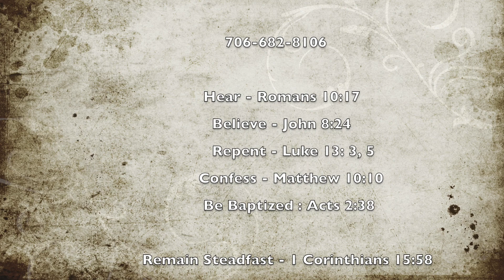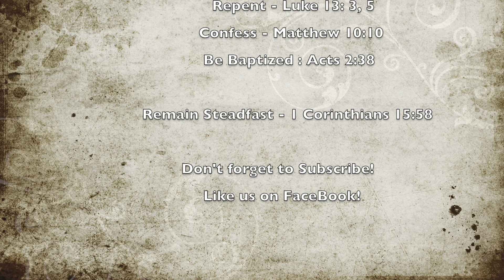Where Is Their Wisdom? (August 9, 2020 - 9 AM Sunday Worship) Joshua Cantrell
Where Is Their Wisdom? Jeremiah 8:8 - 9